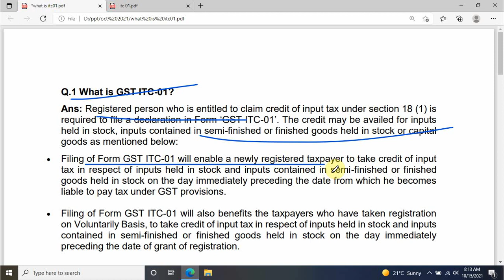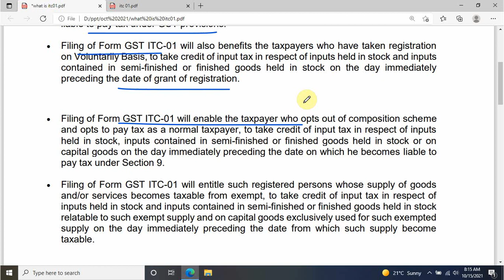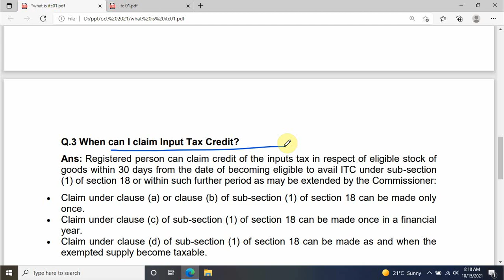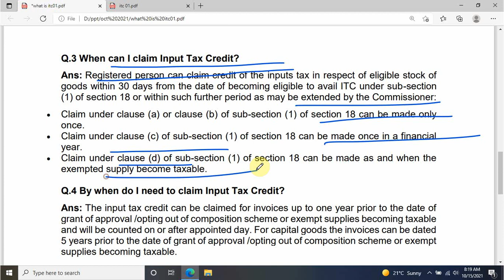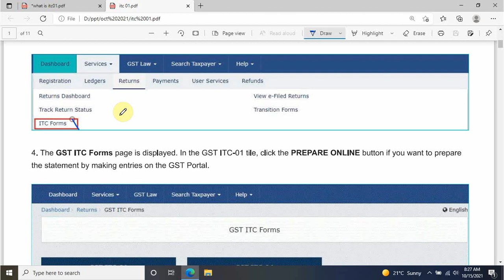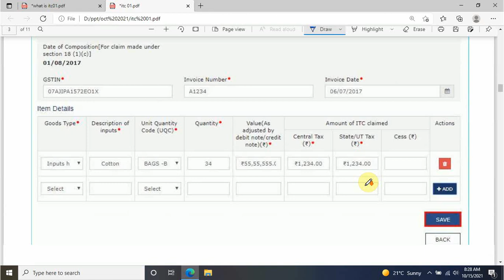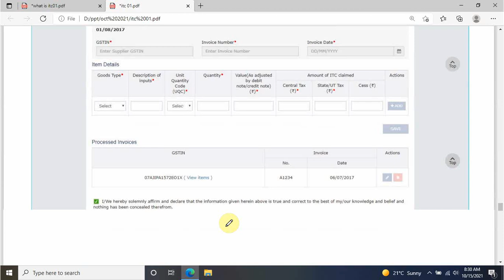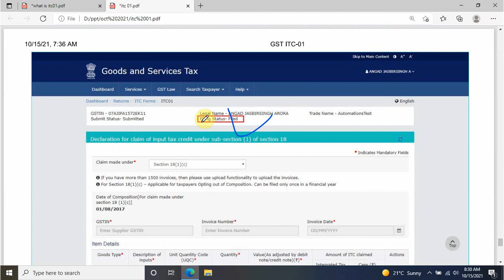what is ITC 01 and how to file ITC-01 | transferring the Input Tax Credit (ITC) balance by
ITC-02 is a form used for transferring the Input Tax Credit (ITC) balance in the electronic credit ledger of a GSTIN to another GSTIN due to mergers and acquisitions.

Topics timing

search for :-